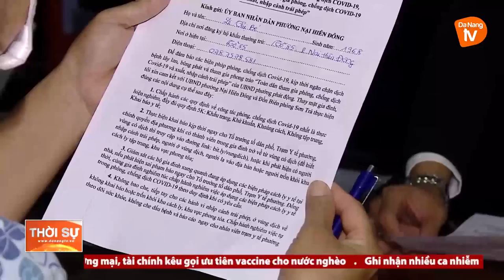KHẮC PHỤC TÌNH TRẠNG “CHẶT NGOÀI, LỎNG TRONG”